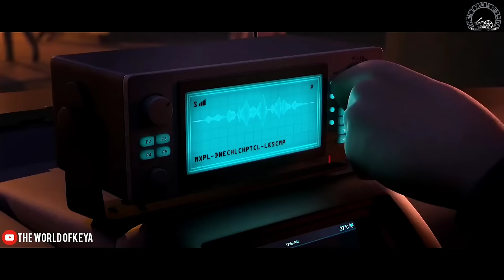Abominable Movie Explain In Bangla|Fantasy|Adventure|The World Of Keya Extra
After discovering a yeti, three friends embark on a quest to reunite the creature with his family. However, they must keep him safe from a wealthy man and a zoologist who want to capture him.

Director: Jill Culton

Produced by: Suzanne Buirgy; Peilin Chou